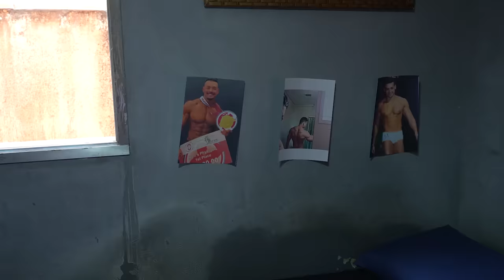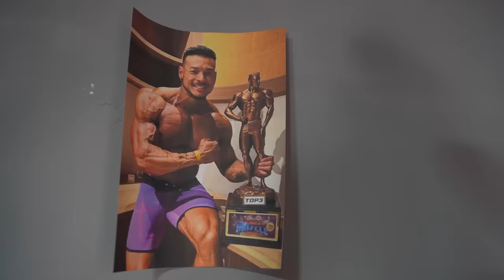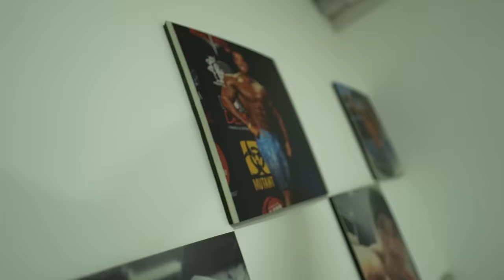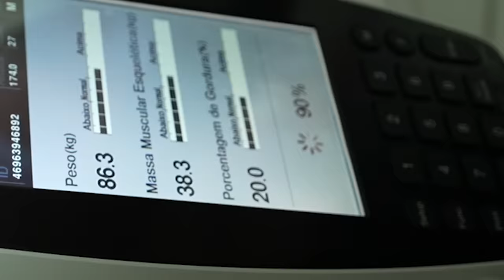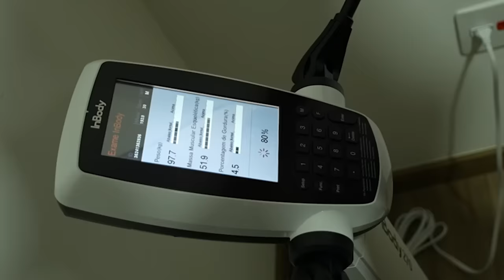ALARGANDO ATRÁS E REVELANDO O SHAPE PARA FELIPE FRANCO!! ( ͡° ͜ʖ ͡°) **NOVO PROJETO**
SEGUE A GENTE NO INST4: @COCIELO, @IPEDROGUI & @FEFRANCOOFICIAL
INDIQUE MAIS NOMES PRA GENTE MANDAR UM TREINÃO JUNTOS!! CURTIU?